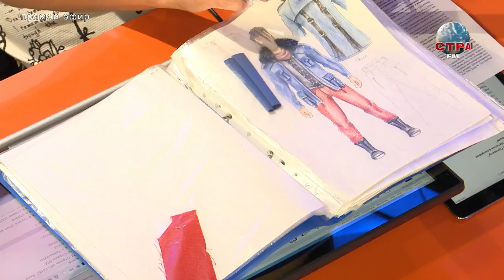В гостях у Страны FM Геннадий Горбачёв